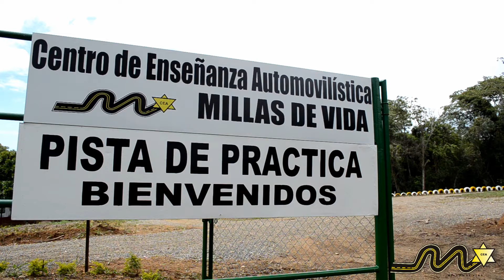MILLAS DE VIDA 5 AÑOS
Reconocimiento a MILLAS DE VIDA, empresa que invierte y creé  en el Socorro y la región Informes: 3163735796 José Isaac Gozález - Gerente  MILLAS DE VIDA 5 AÑOS DE SERVICIOS